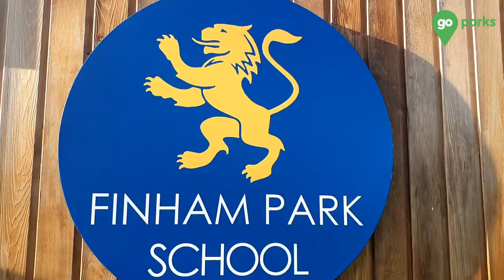Go Parks: Active School Challenge awards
Cllr Caan visits the four primary schools that came first in their respective categories during the Go Parks: Active Schools Challenge - Commonwealth Games Special.

Each school was given an award for taking part and getting their pupils and fellow residents active.